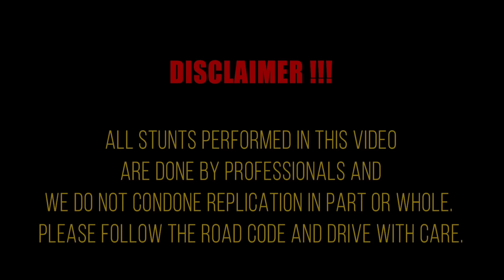Linking Up with Demar Lee & Taking Pulls With Kyoka!